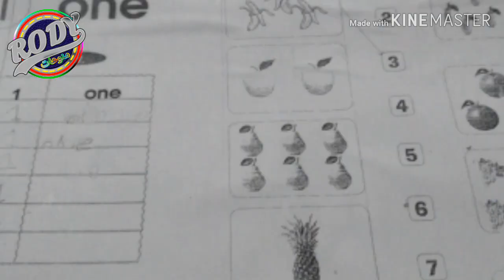ما صدقت اولادي راحوا المدرسة شلت البيت كله /الروتين اليومي